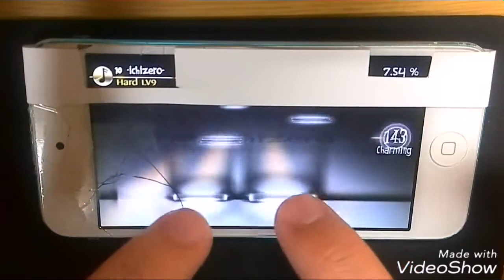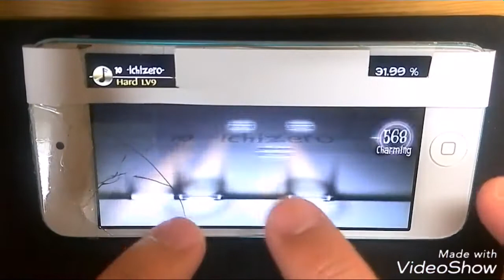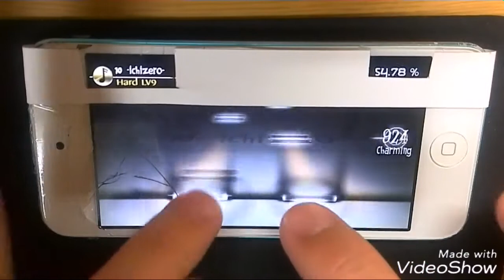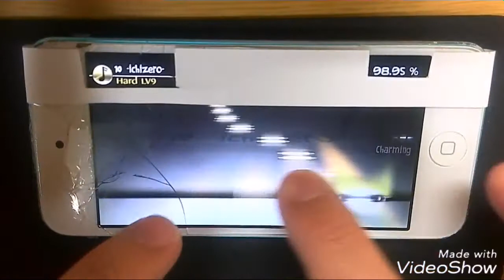【Deemo】10-ichizero- [Hard Lv9] 99.96%【FC】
Exが頭おかしい
てか出来る人いないでしょう….